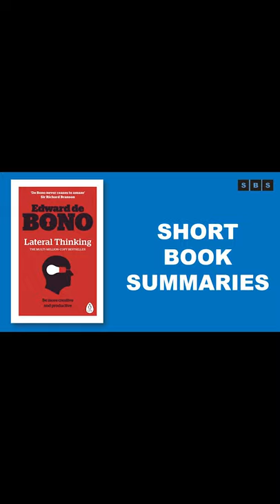Book Summary of Lateral Thinking by Edward de Bono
Short Book Summary:THE classic work about improving creativity from world-renowned writer and philosopher Edward de Bono.
In schools we are taught to meet problems head-on: what Edward de Bono calls 'vertical thinking'. This works well in simple situations - but we are at a loss when this approach fails. What then?
Lateral thinking is all about freeing up your imagination. Through a series of special techniques, in groups or working alone, Edward de Bono shows how to stimulate the mind in new and exciting ways.
Soon you will be looking at problems from a variety of angles and offering up solutions that are as ingenious as they are effective. You will become much more productive and a formidable thinker in your own right.
The basis of Edward De bonos theory of thinking 'lateral' or in essense, more broadly. This was one of the first of Edward De bono's books that I read. Great read. In his efforts to explain complex theorys, he uses insightful abstract comparisons that his theorys have with tangible objects. Love it